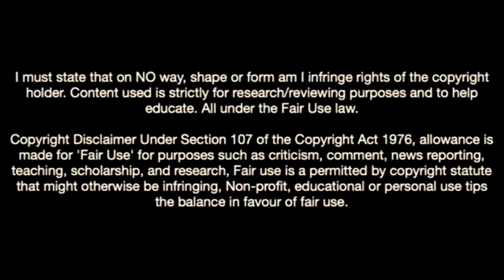This Is Why Everybody Wants Ajax's Zakaria Labyad